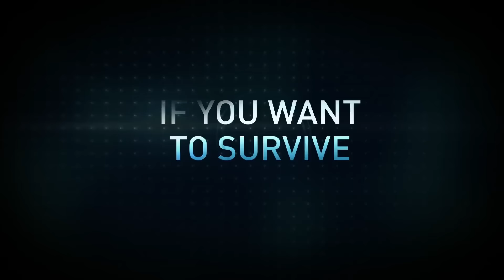Incorporated | official trailer #4 (2016)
official trailer for Incorporated